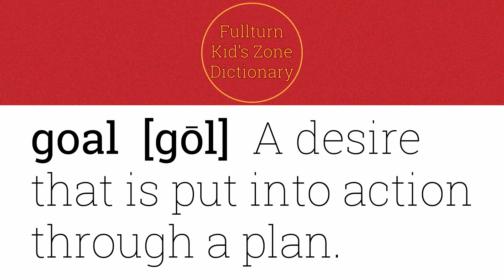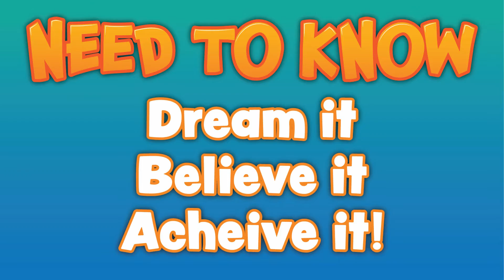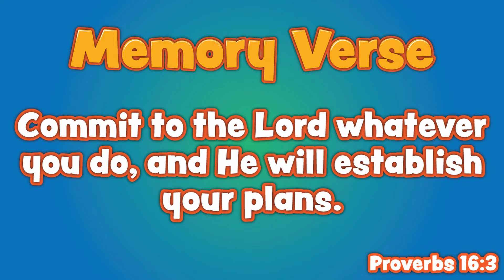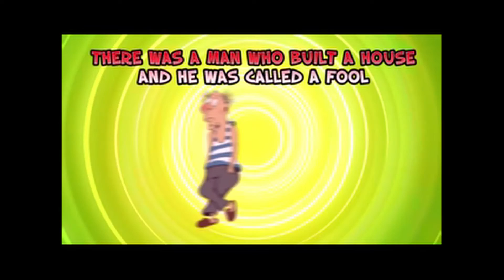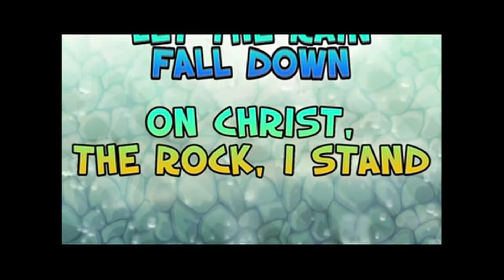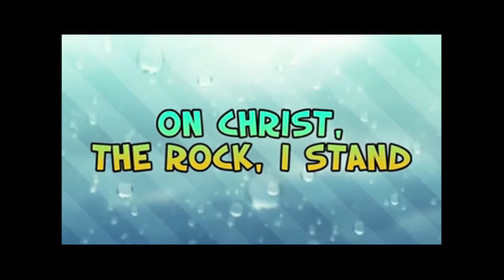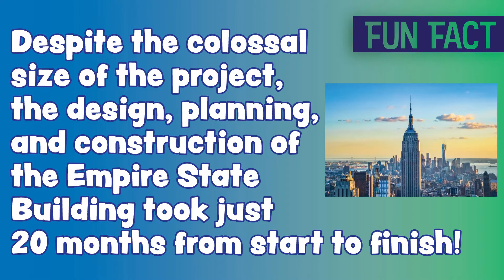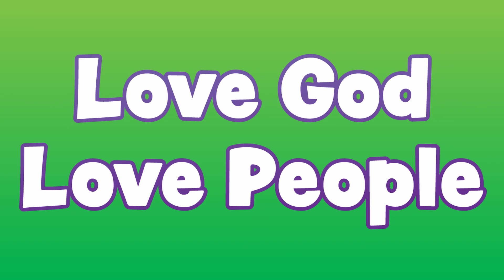Full Turn Kids Zone At Home | Is having a 🛠 PLAN 🛠 really that important?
Does a plan really matter, or can I just do it my own way? Find the answer with Pastor Ken and the team. Oh and Vern 🙄